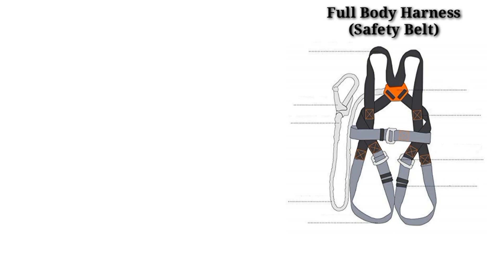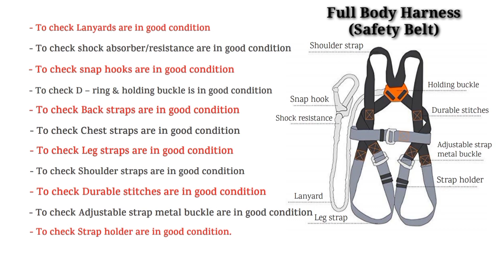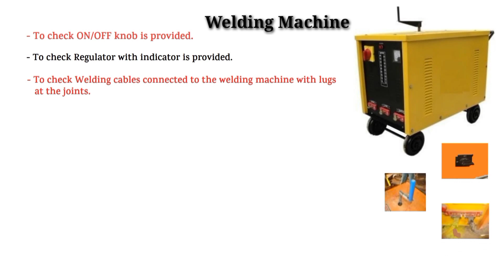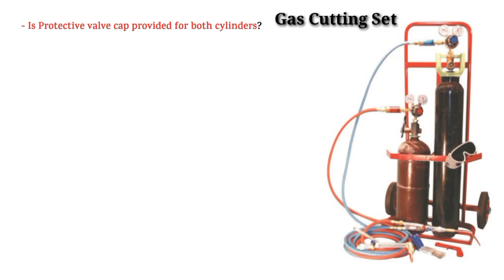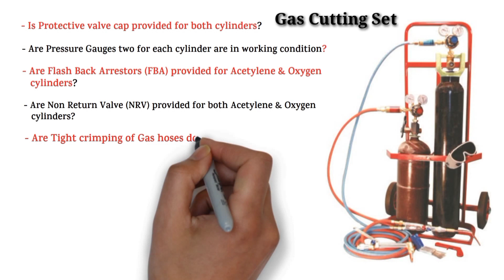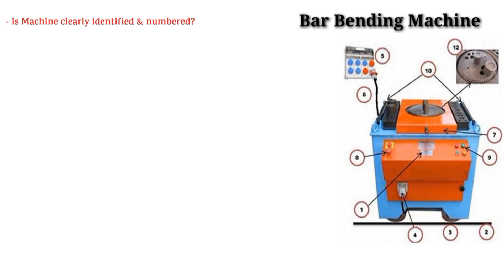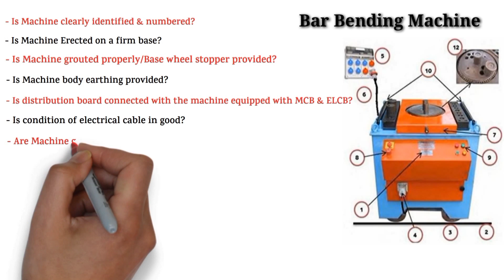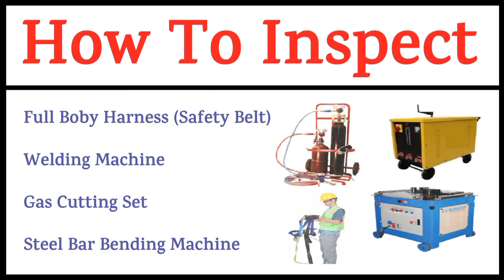How To Inspect Full Body Harness (Safety Belt) /Welding Machine/Gas Cutting Set/Bar Bending Machine